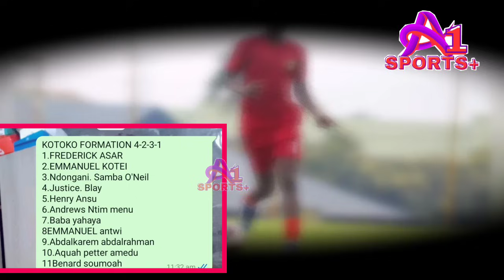HEARTS OF OAK VS KOTOKO STRONG STARTING LINE UP IN DEMOCRACY CUP